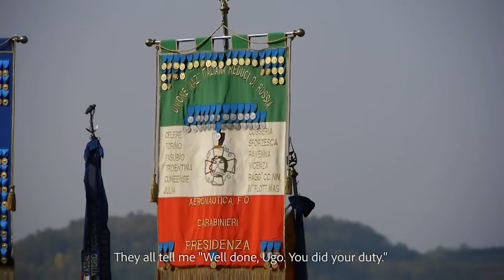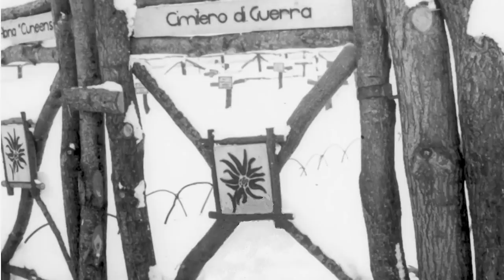Italian Army in Russia - Tridentina Div. 1 of 2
On January 17, 1943 at 17:30h, Ugo Balzari - ski messanger of the Tridentina Alpini Division - and the rest of the Italian 8th Army in Russia receives the order to leave the Don River Line and pull back. The Red Army has broken through the Axis lines down South, near Stalingrad. Temperatures as low as -40° and 11 Russian encirclement lines are now awaiting them. They will have to fight through all of them if they want to survive.

(Ugo Balzari wrote a book on his war experience. You can find the cover at the end of the video.)